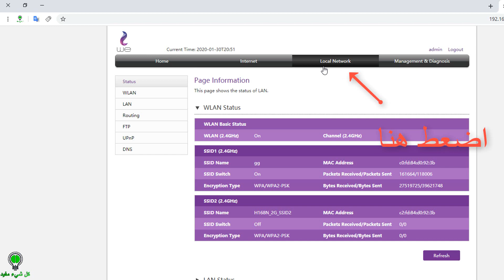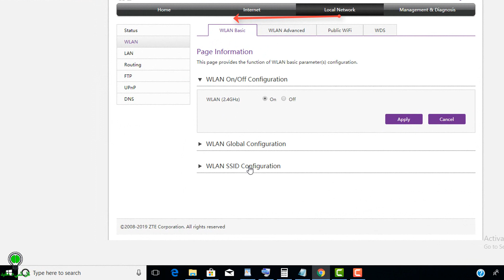تغير باسورد الواي فاي لروتر we وي(اسهل شرح)2020(الراوتر الجديد tedata)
الأغنية
On & On
الفنان
مُرخّصة لمنصّة YouTube بواسطة:
AEI (بالنيابة عن NCS); ASCAP, Featherstone Music (publishing), LatinAutor و15 مؤسّسات معنيّة بحقوق الموسيقى

اسورد الواى فاى we من الموبايل
,كيفية تغير باسورد الواي فاي من الموبايل
,غير باسورد الراوتر من الموبايل
تغيير الرقم السري للراوتر
تغيير الرقم السري للراوتر we
تغير باسورد الراوتر we من الكمبيوتر
تغير باسورد الراوتر we من الموبايل
١٩٢.١٦٨.١.1 تغير الباسورد we
١٩٢.١٦٨.١.1 تغير الباسورد we 2019
تغير باسورد الراوتر we
تغير باسورد الواى فاى راوتر تى اى داتا الجديد
192.168.l.l te data تغير الباسورد
تغير باسورد الواى فاى we من الموبايل
١٩٢.١٦٨.١.1 تغير الباسورد
تغير باسورد الراوتر من الموبايل
تغير باسورد الراوتر فودافون
تغيير باسورد الراوتر tp-link
تغير باسورد الواى فاى we
تغيير باسورد الراوتر we 2018
تحديد سرعة النت من الراوتر we
تحديد سرعة النت من الراوتر we الجديد
تحديد سرعة النت من الراوتر zte
تحديد سرعة النت للاجهزة المتصلة بالراوتر we
تحديد سرعة النت من الراوتر te data الجديد
راوتر we الجديد
شكل راوتر we الجديد
راوتر we الجديد vdsl
مميزات راوتر we الجديد
اسعار راوتر we
راوتر we vdsl
راوتر vdsl
راوتر we الجديد vdsl ضبط
عيوب راوتر we الجديد
راوتر we الجديد vdsl تشغيل
اعدادات راوتر we الجديد vdsl
راوتر we الجديد 2019
راوتر we الجديد vdsl 2019
ضبط اعدادات راوتر we الجديد vdsl

راوتر we الجديد vdsl zte

اعدادات راوتر we vdsl

اعدادات راوتر vdsl

اعدادات راوتر vdsl zte

ضبط اعدادات راوتر zxhn h168n

التنقل في الصفحة